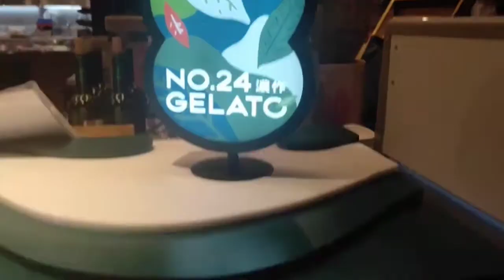Dinner Date at Japanese Restaurant|Birthday Celebration of my Husband|Eat All You Can.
Dinner Date,Celebration Husband Birthday at Shinye Japanese Restaurant located at Shin Kong Mitsukoshi most fashionable and popular  Department store with 21 stores in six cities including Taipei Taoyuan,Taiwan.